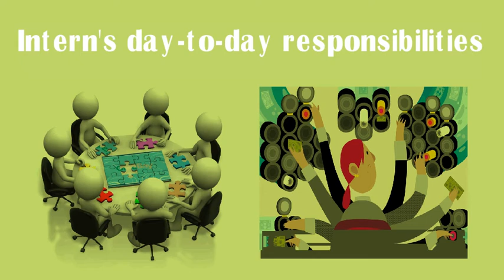Search Engine Optimization Internship in Gurgaon at The Marcom Avenue | Digital Marketing Jobs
Marcom Avenue is working in 7 different countries and has seven verticals offering job opportunities in different profiles of digital marketing, PR, events, IT services, media buying, and media production.
Intern's day-to-day responsibilities:

Execute tests, collect and analyze data, identify trends and insights in order to achieve maximum ROI in paid search campaigns

Track, report, and analyze website analytics and PPC initiatives and campaigns

Manage campaign expenses, staying on budget, estimating monthly costs and reconciling discrepancies.

Optimize copy and landing pages for search engine marketing

Perform ongoing keyword discovery, expansion and optimization

Research and implement search engine optimization recommendations

Research and analyze competitor advertising links

Develop and implement link building strategy

Work with the development team to ensure SEO best practices are properly implemented on newly developed code

Work with editorial and marketing teams to drive SEO in content creation and content programming

Skill(s) required: Search Engine Optimization (SEO) (Learn SEO)

Who can apply:

Only those candidates can apply who:

are available for full time (in-office) internship

can start the internship between 13th Dec'19 and 12th Jan'20

are available for duration of 6 months

have relevant skills and interests

Perks:

Certificate, Letter of recommendation, Job offer, Informal dress code.